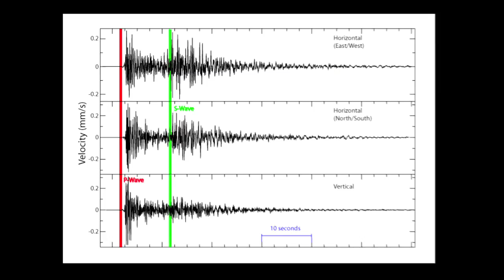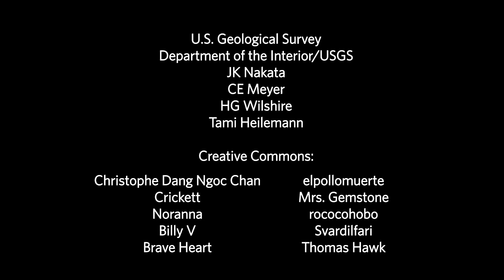Science Today: Earthquake Monitoring | California Academy of Sciences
If you had a 10 second warning before the next big earthquake hit, what would you do?